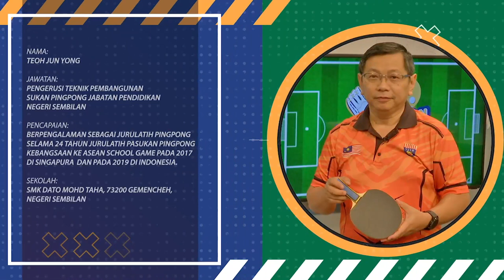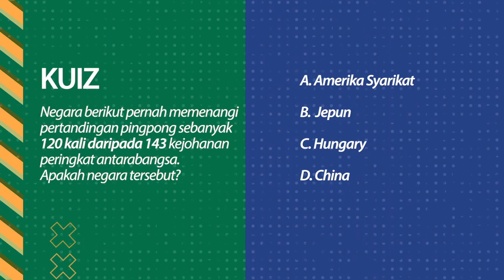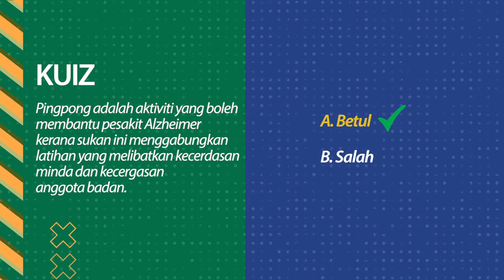DidikTV Kelab Kraf Didik 2022 Ep 2